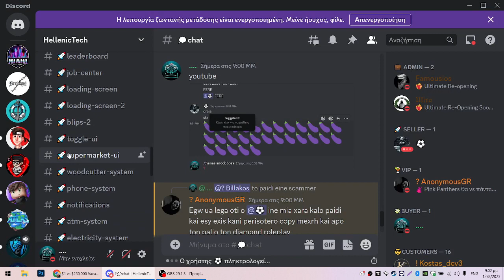koutl0.__ scammer moy pire 10 euro!